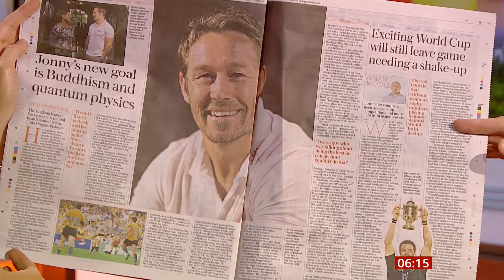Jonny Wilkinson on Buddhism and Quantum Physics (UK) - BBC News - 16th September 2019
Jonny Wilkinson on Buddhism and Quantum Physics.